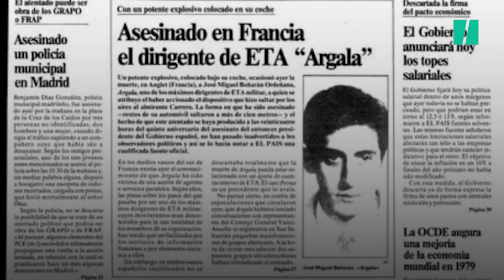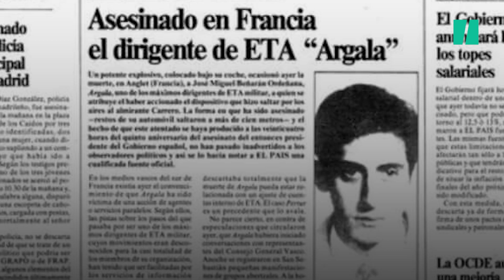12 figuras para conocer mejor la historia de ETA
El 60% de los jóvenes españoles no sabe quién fue Miguel Ángel Blanco y el 68% reconoce no haber estudiado la historia de ETA, según una encuesta de la consultora GAD3. Este vídeo realiza un recorrido por algunas figuras - víctimas y etarras - que pueden ayudar a comprender mejor lo que supuso la actividad de esta banda terrorista y el miedo y el dolor que causó en la sociedad.